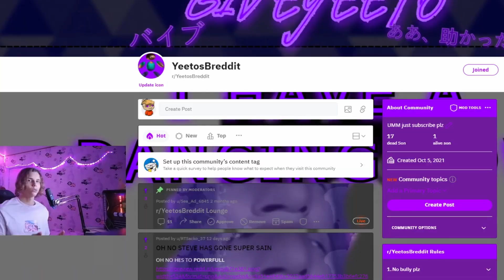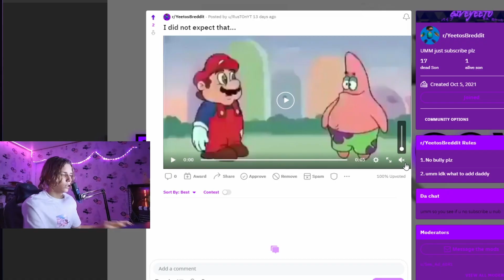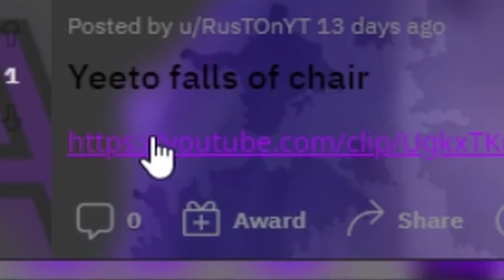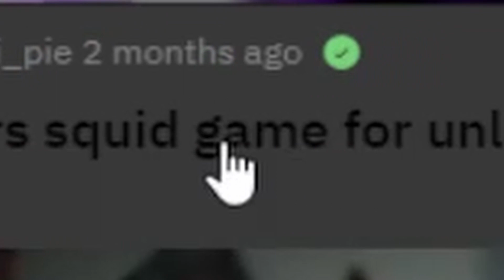BREDDIT VIDEO (Funniest reddit sires)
Send sum nice jUiCy memes

Going viral thanks to god.